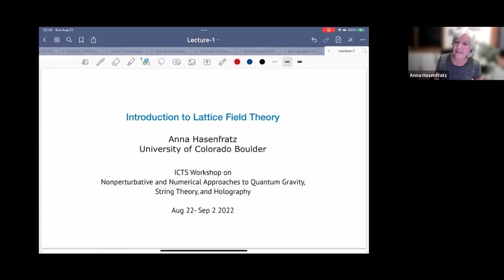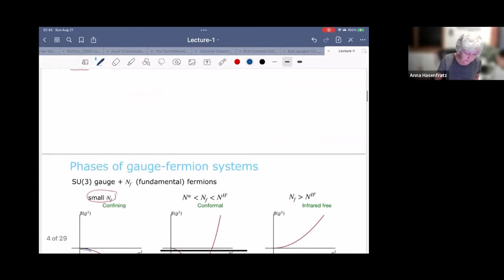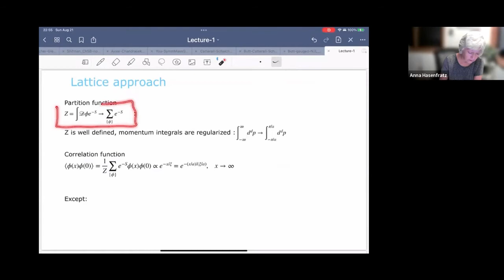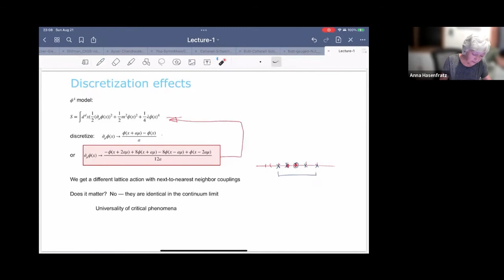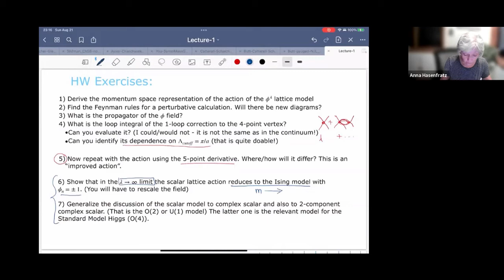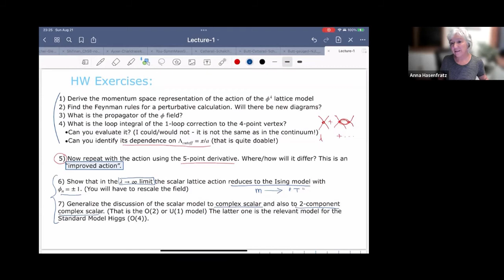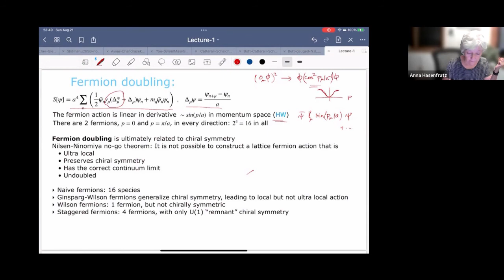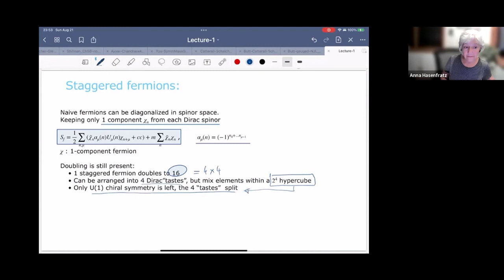Introduction to Lattice Field Theory by Anna Hasenfratz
PROGRAM

NONPERTURBATIVE AND NUMERICAL APPROACHES TO QUANTUM GRAVITY, STRING THEORY AND HOLOGRAPHY (HYBRID)

ORGANIZERS: David Berenstein (University of California, Santa Barbara, USA), Simon Catterall (Syracuse University, USA), Masanori Hanada (University of Surrey, UK), Anosh Joseph (IISER Mohali, India), Jun Nishimura (KEK Japan), David Schaich (University of Liverpool, UK) and Toby Wiseman (Imperial College London, UK)
DATE: 22 August 2022 to 02 September 2022
VENUE: Ramanujan Lecture Hall, ICTS Bangalore and Online

The second edition of the program "Nonperturbative and Numerical Approaches to Quantum Gravity, String Theory, and Holography" aims to bring together theorists working in the areas of lattice field theory, string theory, and quantum gravity to discuss the state of the art nonperturbative methods and numerical approaches to tackle current and relevant problems in string theory and holography.

The program via its strong pedagogical component aims also to build and grow a community of theorists in India who would contribute to work connecting nonperturbative field theories, string theory, supersymmetric/superconformal field theories, quantum black holes, gravity, and holography.

The content of this program can be broadly divided into four topics:

Lattice Supersymmetric Field Theories: Recent developments in realizing N=4 supersymmetry on the lattice (including ideas on regulating flat directions, static quark potential, anomalous dimension of Konishi operator), N=1 supersymmetry on the lattice (including fine-tuning of gluino mass, benchmark studies of confinement, gluino condensates, and gluino-glueball spectrum).

Matrix Models, Quantum Black Holes and Gravity: Recent developments in matrix model holography of type II string theories/M-theory/supergravity, precision gauge-gravity duality for quantum black holes via D0 brane quantum mechanics, matrix models via large-N reductions.

Conformal Bootstrap: Numerical approaches to conformal bootstrap, 2d chiral algebra-based bootstrap of protected correlators in N=2 4d SCFTs, novel approaches using 2d chiral algebra and results in anomalous dimensions in superconformal field theories, bootstrap for short (BPS) and long multiplet superconformal primaries.

Formal Developments on the Lattice: New approaches to solve sign problem - fermion bag approach, Lefschetz thimbles approach and its numerical implementation, Resurgence and Trans-series in quantum mechanics and quantum field theory.

We will have a series of pedagogical lectures on each of the following topics:

1. Introduction to Lattice Field Theory by Anna Hasenfratz (University of Colorado - Boulder, USA)
2. Lattice Supersymmetric Field Theories by David Schaich (University of Liverpool, UK)
3. Resurgence and Trans-series in Quantum Field Theories by Mithat Unsal (North Carolina State University, USA)
4. Bootstrap Approach to QCD by Martin Kruczenski (Purdue University, USA)
5. Holographic Cosmology by Kostas Skenderis  (University of Southampton, UK)
6. Matrix Models, Gauge-Gravity Duality, and Simulations on the Lattice by Georg Bergner (University of Jena, Germany)
7. Introduction to Holography by David Berenstein (UCSB, USA)
​8. An Introduction to Tensor Renormalization Group by Daisuke Kadoh (Doshisha University, Japan)

In addition to these, we will have a series of research talks on recent developments in the above-mentioned areas.